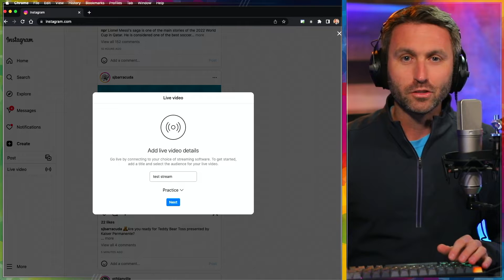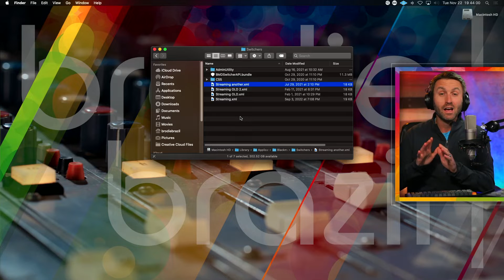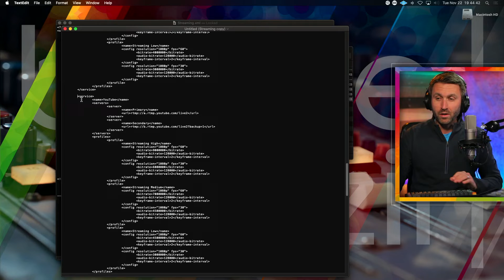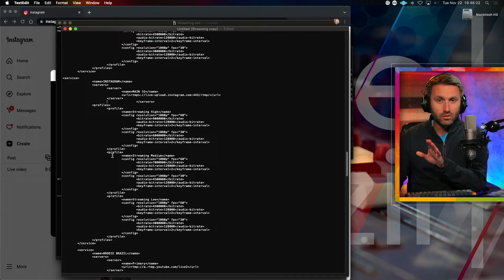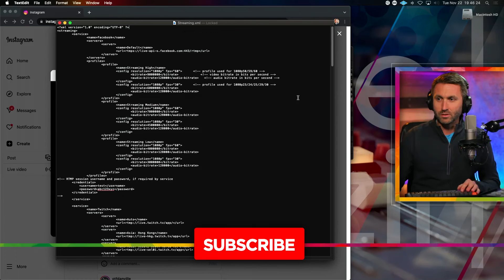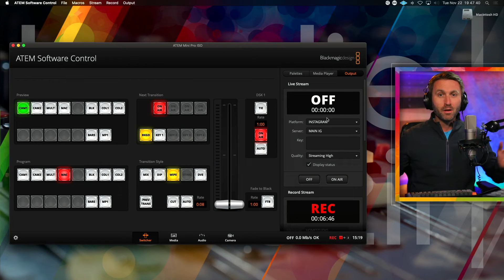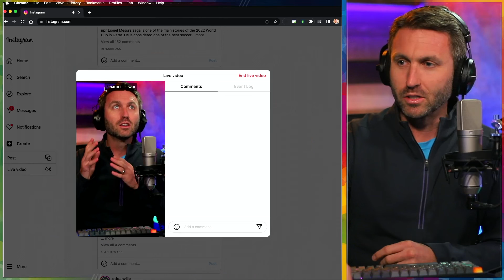Instagram LIVE streaming with ATEM Pro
Instagram has now allowed live streaming outside the app, meaning you can use your ATEM Mini Pro from Blackmagic Design to make a higher quality broadcast. This is how to alter your streaming configuration file and live stream on Instagram TODAY!